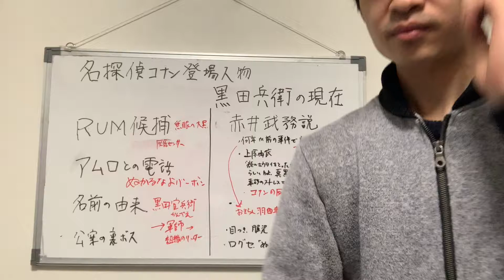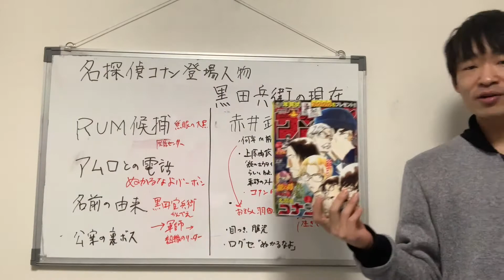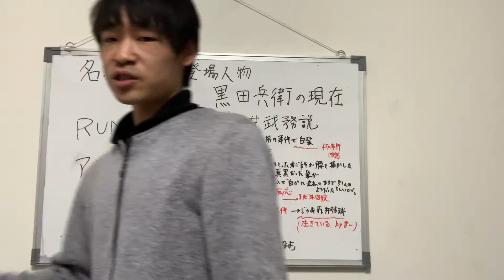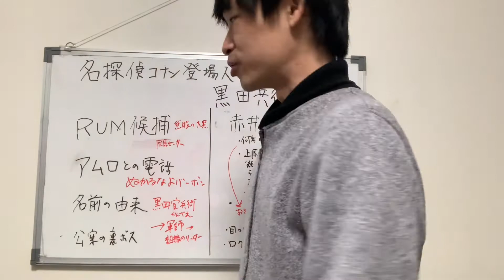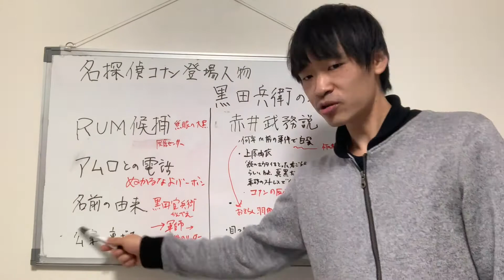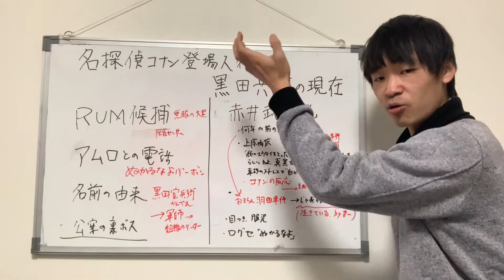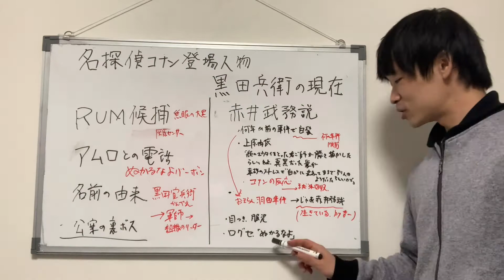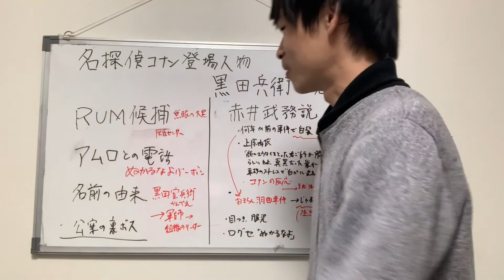コナンの登場人物・黒田兵衛について考察しました I considered the character of Conan, Hyoue Kuroda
コナンの登場人物・黒田兵衛について考察しました
I considered the character of Conan, Hyoue Kuroda

💰メンタリストDaiGoの本が今なら無料↓
究極のマインドフルネス
超健康法
超客観力
超習慣術
超読書術
超集中力

哲学と宗教全史

21 Lessons: 21世紀の人類のための21の思考

「死」とは何か イェール大学で23年連続の人気講義 日本縮約版

※Audible無料体験にて1冊無料